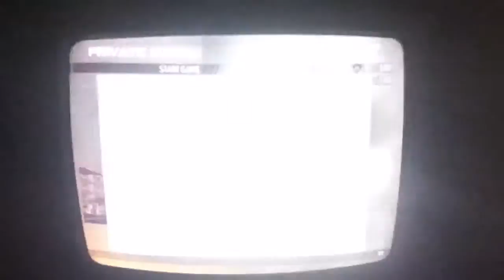Black mamba map 1